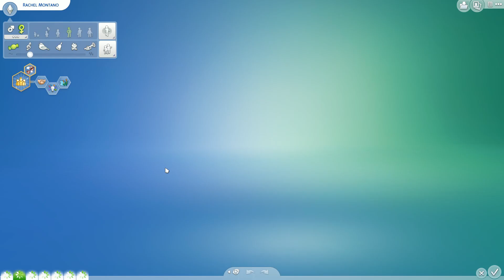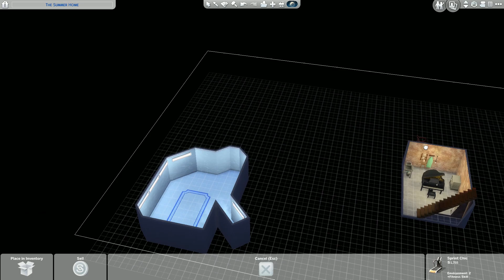The Sims 4 Seasons: Familia Montano - Copilul lui Gino si Anabel 👶🏻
Episod nou cu familia Montano din seria Sims 4 Seasons, se naste noul membru, acum sa vedem daca este om sau extraterestru.

✔️Cumpara si tu The Sims 4 Seasons la cel mai bun pret!

💳Orice banut este bine venit!